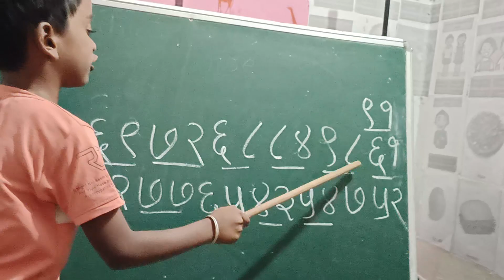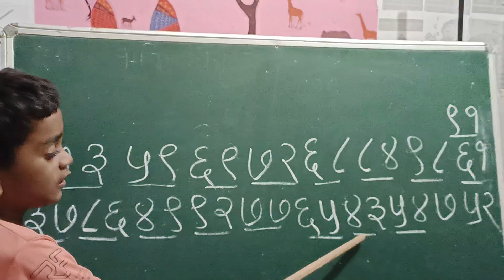37 अंकी संख्यांचे वाचन करताना पहिलीचा प्रयुज रंगोडा..R M KALYAN